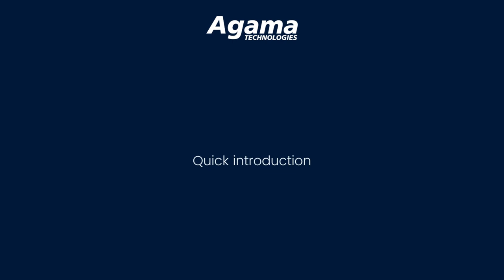TV set Analytics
From customer onboarding to new feature transitions and dashboards configuration, Agama makes life easy by offering a powerful set of capabilities.

Check o this 30-second step-by-step video guide that provides a detailed understanding of the main screen displays.